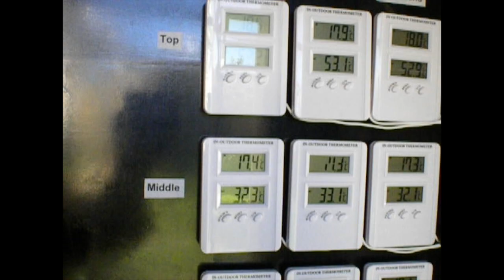Phoenix Water Test Rig